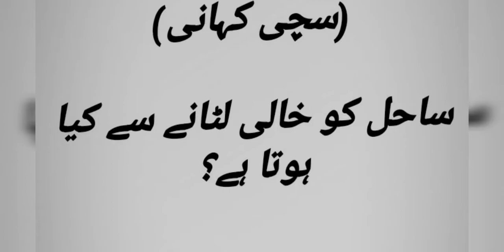ساحل کو خالی لٹانے سے کیا ہوتا ہے۔۔؟